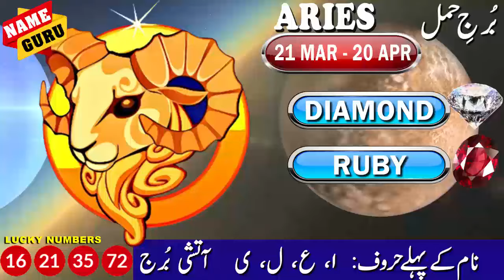ARIES | 7 MONTHS OF NONSTOP CHANGES | APRIL TO OCTOBER 2024 PREDICTIONS